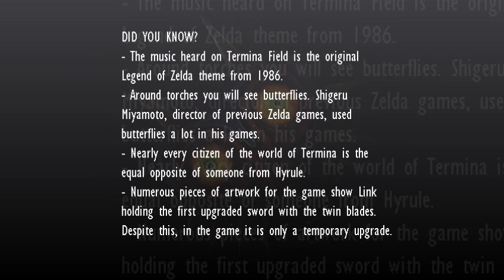Best Game Music with Trivia #127 - The Legend of Zelda: Majora's Mask - Calling the Four Giants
My Personal Game Music-Favorites. Now with some fun facts!

Composers: Koji Kondo, Toru Minegishi, Fun Facst: IMDB